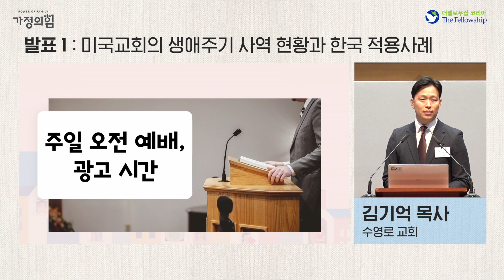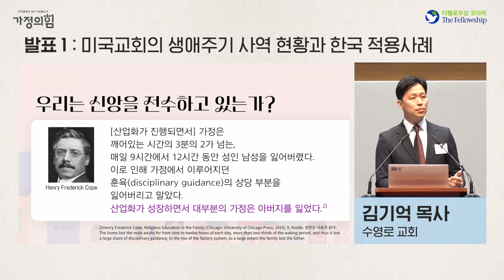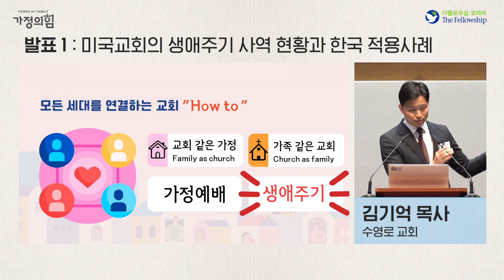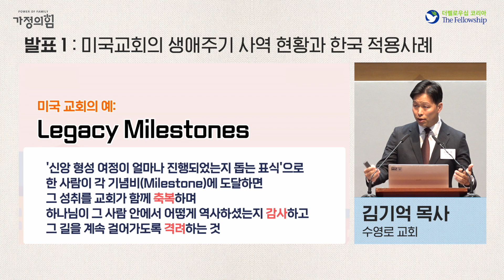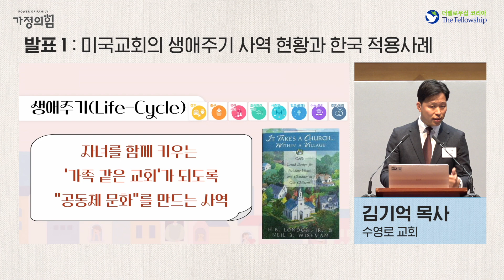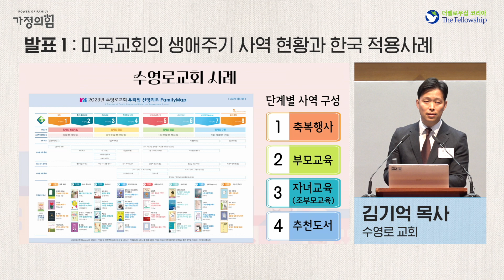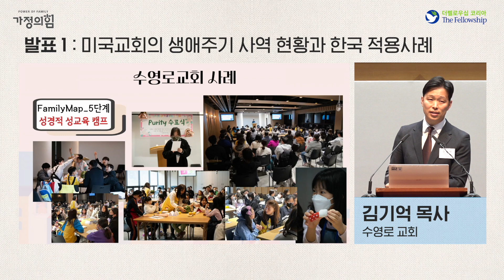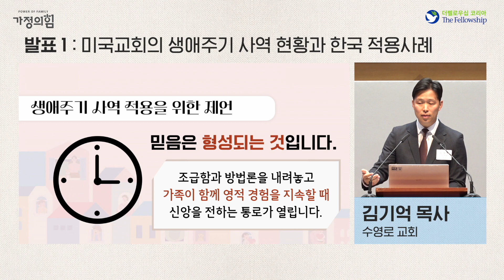[2023 생애주기 컨퍼런스 발표1] 미국교회의 생애주기 사역 현황과 한국 적용 사례(수영로교회를 중심으로)_김기억 목사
미국교회를 생애주기 사역 현황을 소개하고, 수영로교회에서 지난 3~4년간 가정과 교회의 문화를 통해 세대와 세대를 연결하는 이정표(Milestone)를 세워온 생애주기 사역(FamilyMap)을 설명한다.